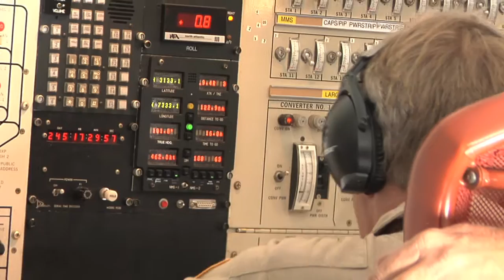oth finanal promo